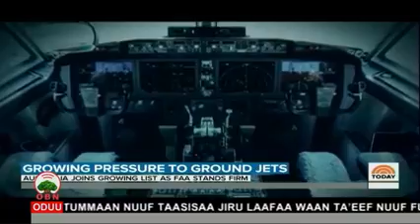Oduu Galgalaa OBN. (bit.05,2011)